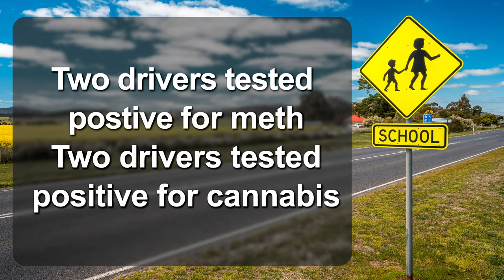Operation Drink/Drug Drive- Schools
On Monday a state-wide operation saw police conduct 1489 alcotests and 84 drug screening tests in school drop off and pick up areas.

A Golden Grove man was detected with a blood alcohol reading nearly twice the legal limit at .095, whilst driving with children in the car.

Two drivers tested positive to methylamphetamine and two tested positive for cannabis. Thankfully, none of these drivers had children in the car.

One vehicle was impounded and one driver was issued with an immediate loss of license.

Drink or Drug Drive
YOU WILL GET CAUGHT!!!